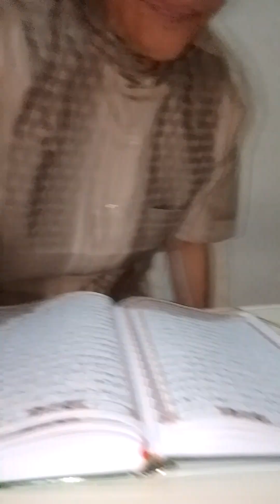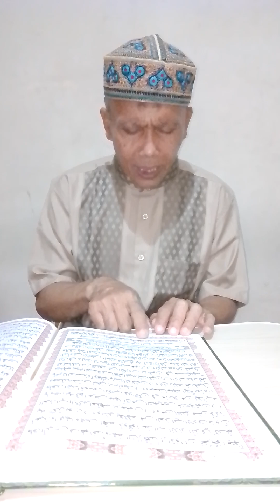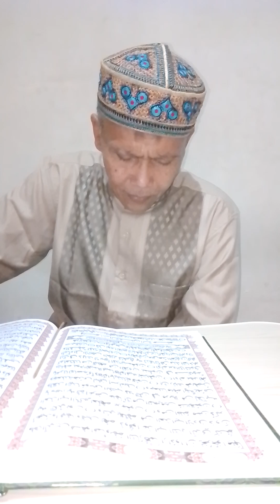Tajwid Surah al-Ahzaab ayat 001 (Ustadz) ...